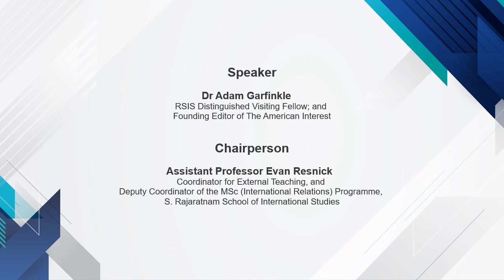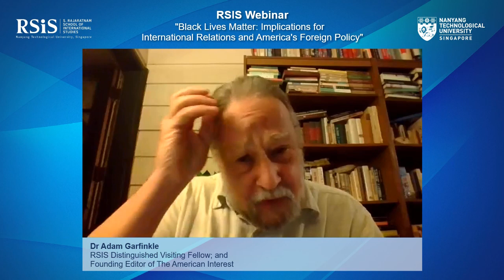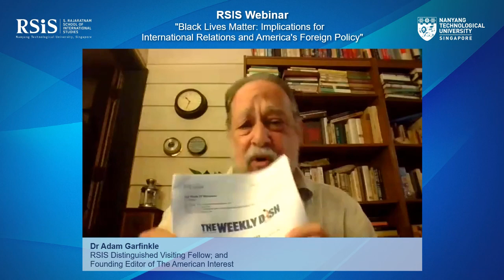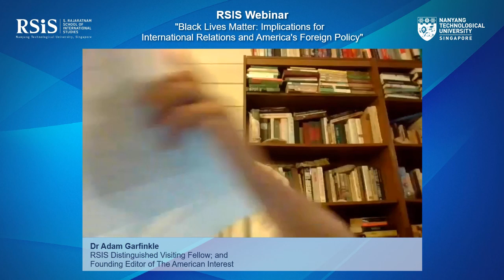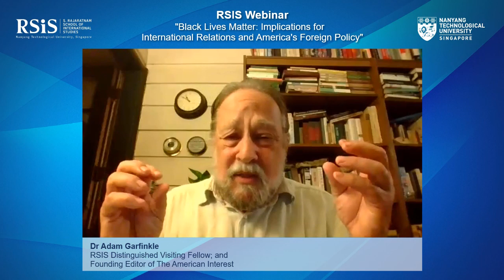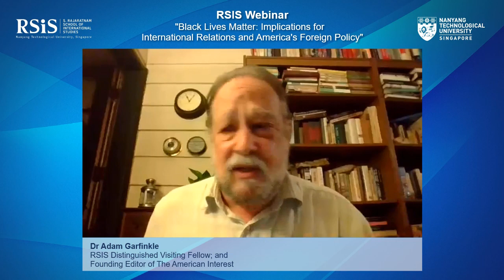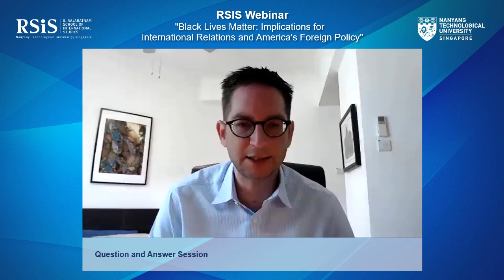RSIS Webinar by Dr Adam Garfinkle - 28 August 2020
RSIS Webinar by Dr Adam Garfinkle on "Black Lives Matter: Implications for International Relations and America's Foreign Policy"

Date: Friday, 28 August 2020
Time: 10.00 to 11.15am (UTC +8)